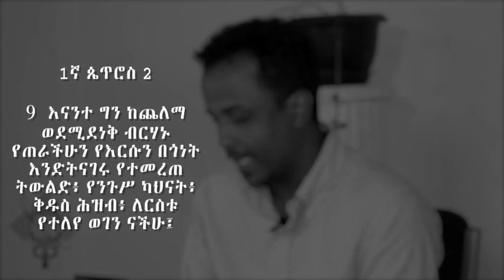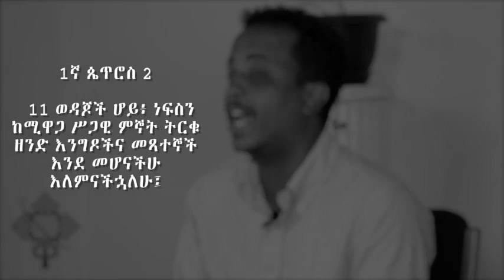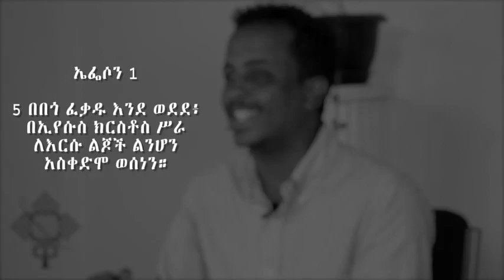Amharic Youth April 11 (Identity)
Welcome to our Online Amharic Youth Service with our Amharic Youth Leader Getu!

Today's teaching is all about identity!

Remember you can catch our English Youth's live service on Instagram @Bezachurch every Friday at 6:30